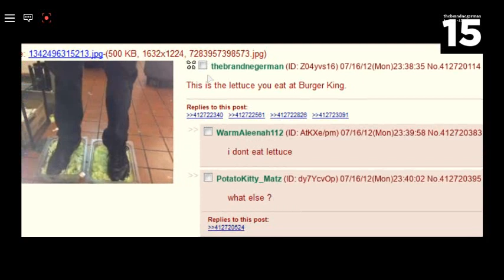Watch Out!!! Part2: Re-loaded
Look for those fungus' TWICE!